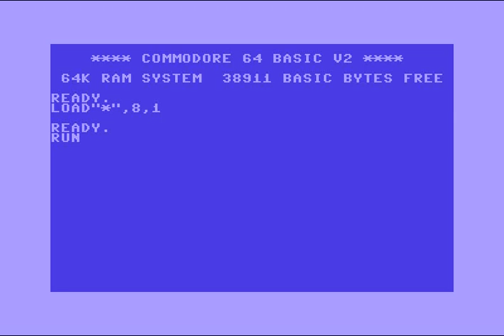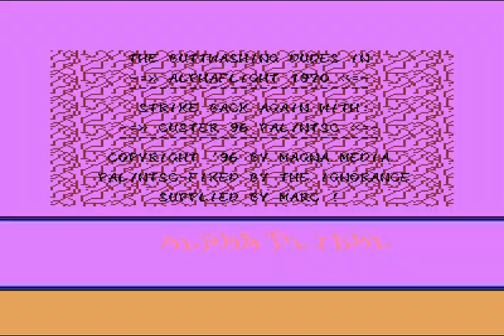(AFL) Alpha Flight 1970 Intro 083 ! Commodore 64 (C64)